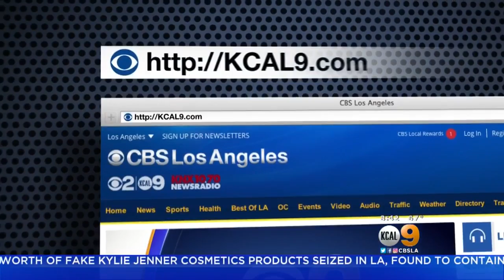Ovarian Cancer Circle Talks To KCAL9 About Upcoming Fundraiser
Paulinda Schimmel Babbini, founder of the Ovarian Cancer Circle, talks to KCAL9 about the group's upcoming fundraiser and its efforts to fight the devastating disease.